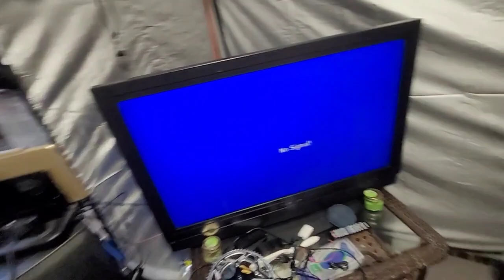CCW Rewind Beast , My surron, What I was wrong about with volts vs amps and did I achieve my Goals?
FLASHBACK VIDEO So obviously I didn't know everything.I did know that I could build a quality battery even before I did it and I knew the formula for power and thought watts were watts. The formula for power is amps times volts equals watts however Watts created with higher voltage in ebikes produces higher top speeds. Watts created higher current makes more torque and acceleration. So while increasing either will make more pwr but depending on which is greater in the equation will produce a different result. Now if you do both youll achieve both, So I learned something and I never planned this build. The only thing I planned was to build a fast bike. I think I achieved that. Just went with what worked! Yes I had a surron but I only had it fot 2 weeks I sold it almost immediately. I learned allot with this build and about ebikes period and other things like no a high power controller should not be in the frame baking with the battery. The developers needed to make repairs to our home and needed to replace wood under the vinyl siding so I had to break my shop down and that was the first time, after rebuilding Mother Nature made me break it down a second time. This is just a look back!